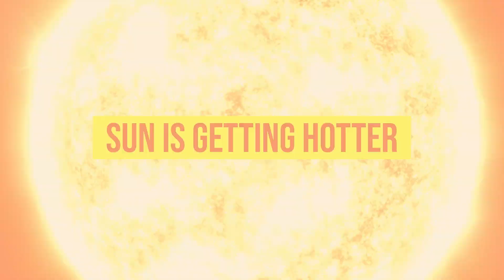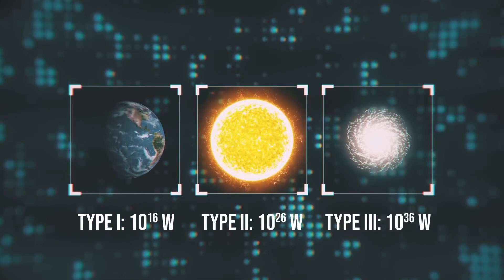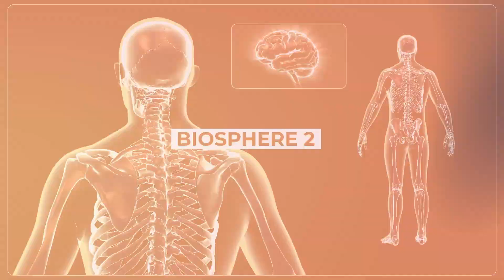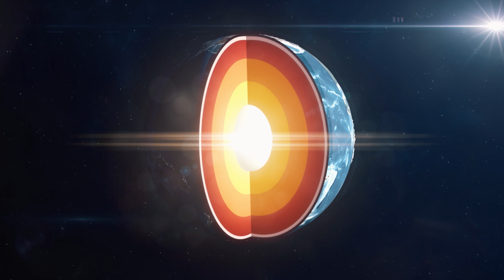Scientists Show How Earth May Be a Simulation..How do we Survive?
Take a nice, deep breath. Wherever you are. Does it feel good? Hopefully it does, unless maybe you’re in the middle of a smoggy Beijing or New Delhi, or somewhere on the Jersey Turnpike. Enjoy that breath, anyway. We very often forget we’re breathing, and for good reason. If we were conscious of every single breath we took, we’d go crazy. Over the course of a lifetime, the average person who lives to 80 takes around 672 million breaths. Savor one every now and then, because all that nice oxygen on Earth won’t be around forever.

Welcome back to Factnomenal. Today, oxygen. Are we running out of it here on Earth? And if we are, can we do anything about it?